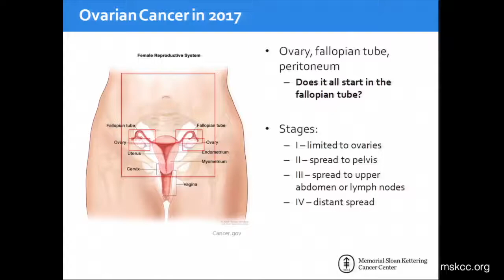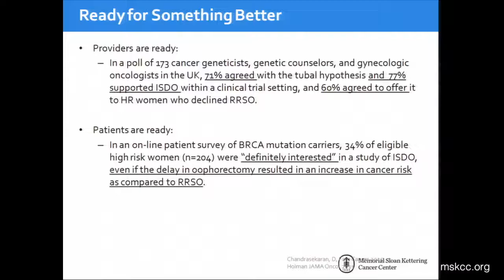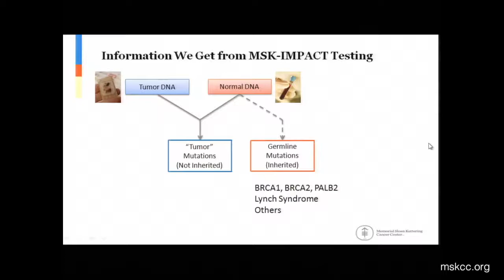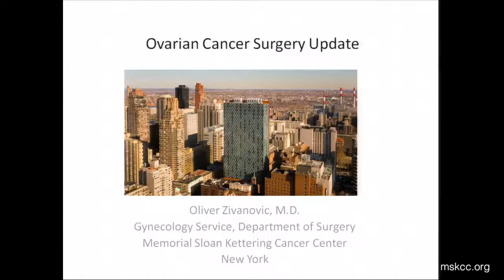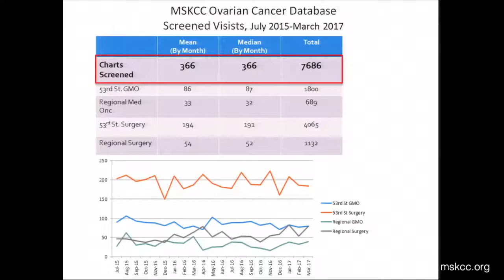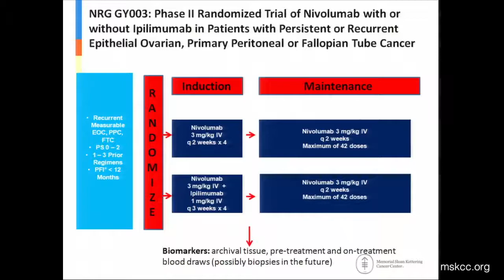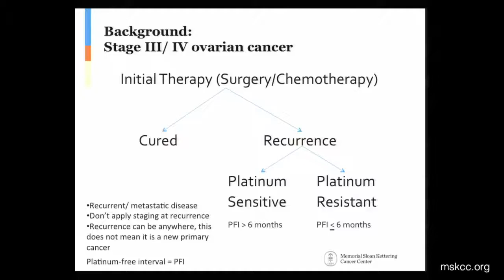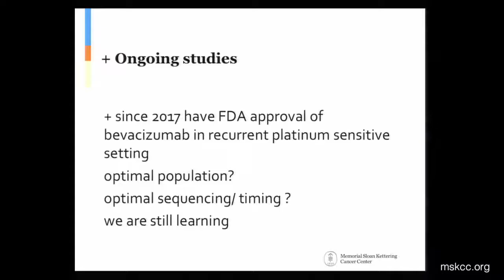Ovarian Cancer Symposium, September 14, 2017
On September 14th, friends and supporters of MSK gathered in the Rockefeller Research Laboratories Arlene and Arnold Goldstein Auditorium for the Ovarian Cancer Symposium. The afternoon was moderated by Dr. Nadeem Abu-Rustum, Chief of the Gynecologic Oncology Service in the Department of Surgery, and Dr. Carol Aghajanian, Chief of the Gynecologic Oncology Service, and featured presentations on the latest advances in ovarian cancer research and treatment by MSK’s leading experts.